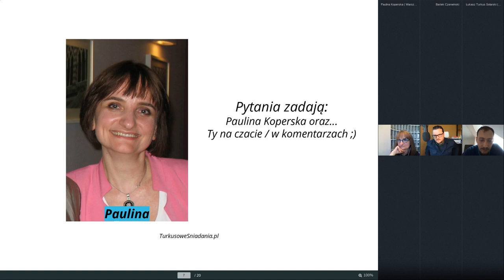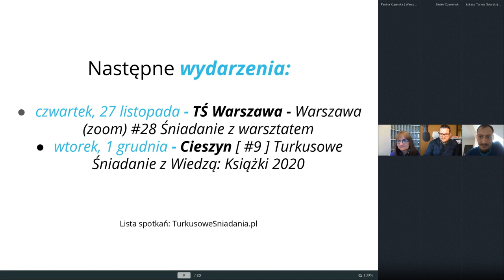Jak wygląda podział odpowiedzialności w firmie rozproszonej? Bartek Czerwiński Quik